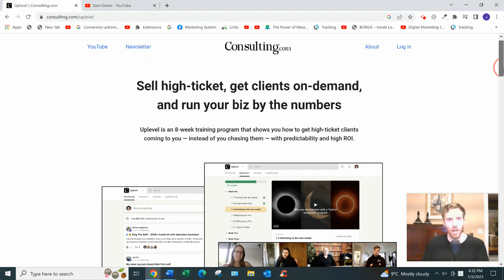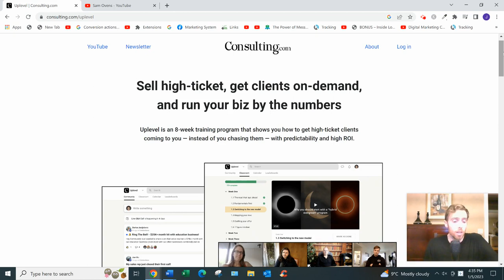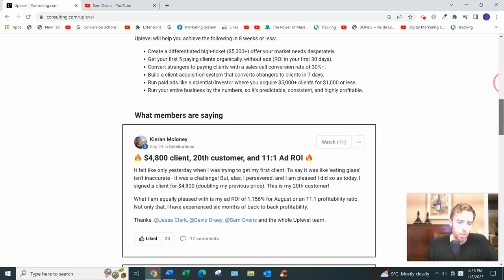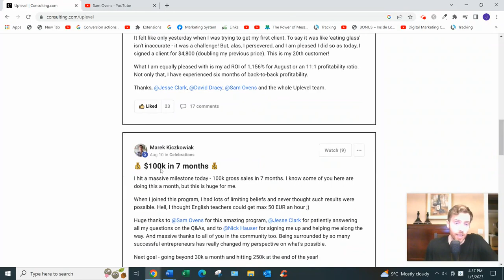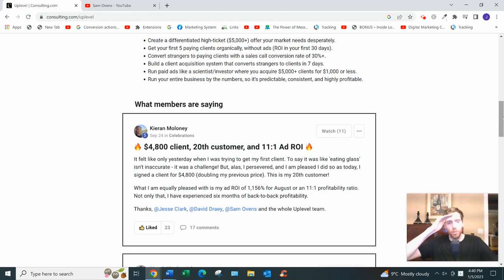Uplevel Consulting Review - Is This Program Right For You?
Uplevel Consulting review?

About this video:
In this Uplevel review I discuss this course and whether it will really teach you the skills you need to scale your business. I also go over some of the pros and cons of running an online coaching business in general, so watch the video and let me know what you think.